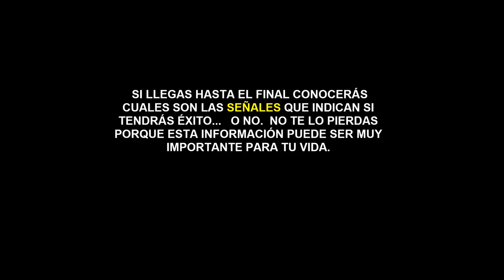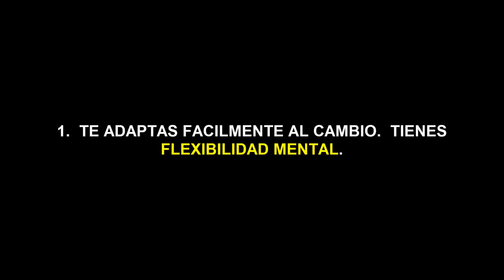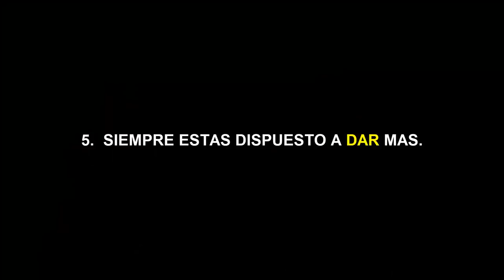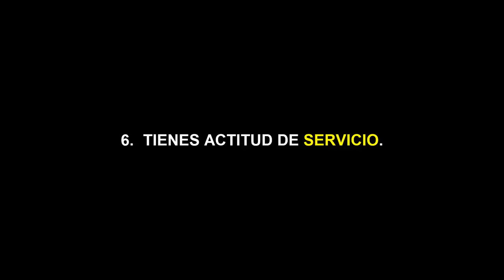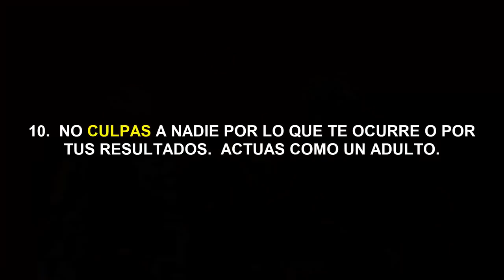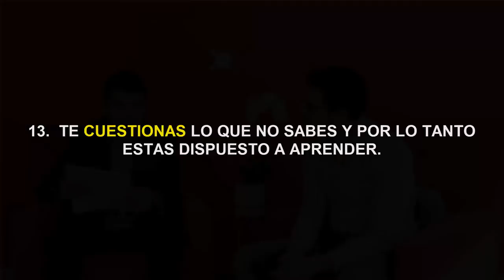😉🔥22 SEÑALES que Indican que Tendrás ÉXITO en la Vida 👉👉 Con Esto sabrás Tu FUTURO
▼ABRIR▼ 22 SEÑALES que dicen que Tendrás éxito en la Vida y tu NO lo Sabes.  ¿Cuantas de ellas TIENES?

// CONECTA CONMIGO //

Vídeos imprescindibles